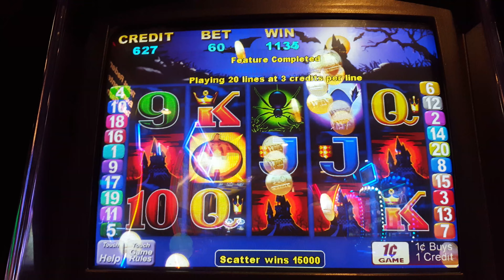2019 Scatter Magic Slot Line Hit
Scatter Magic Slot Line Hit at the end of the night